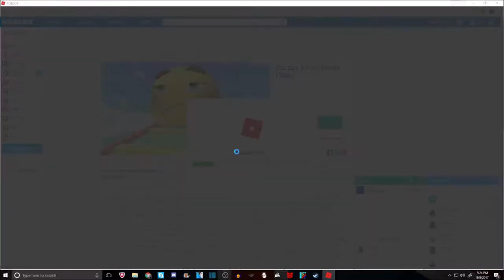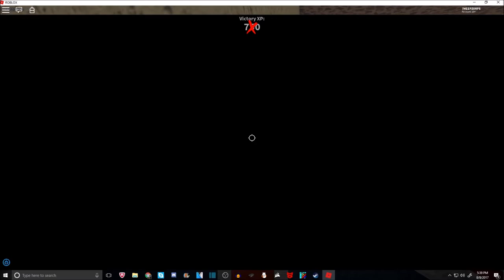Ben and TicoFury play robe locks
bad guys never win. except for the spartans.